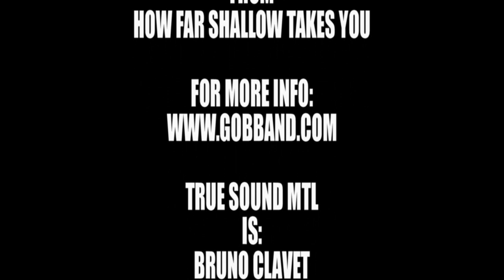True Sound Mtl present : GOB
punk, canada,gob, what to do, interview,underworld, theo , gabe , tom,steven, sum 41,music, fun